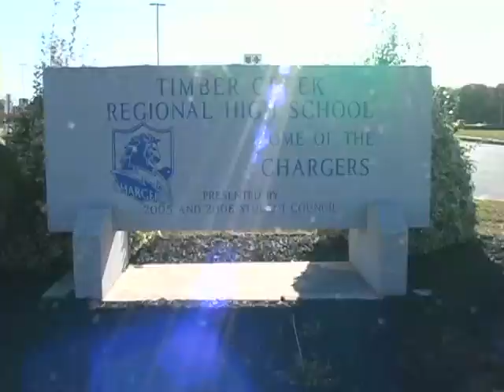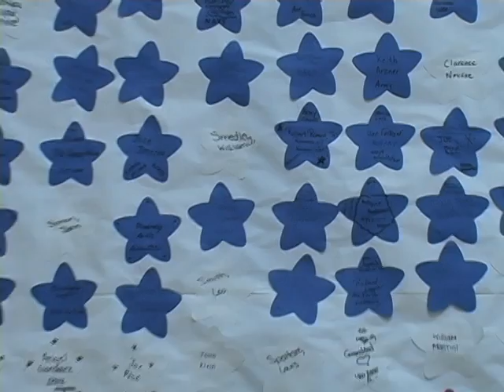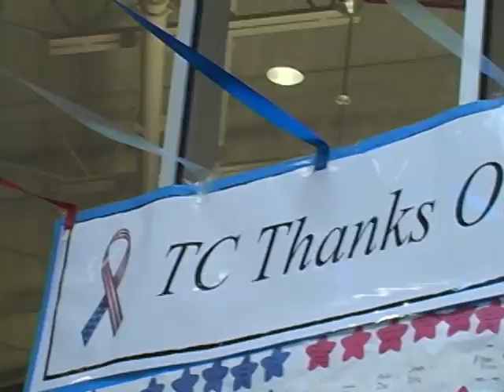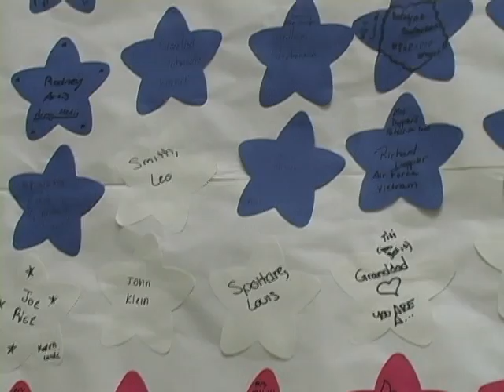Sneak Peek at The Creek w/ the History Club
Mr. Fierra takes a look at one of the displays put together by the History Club